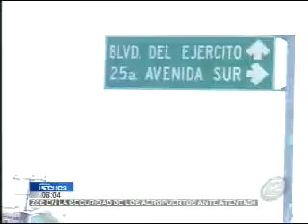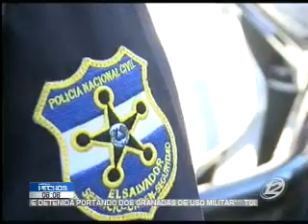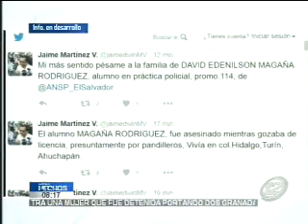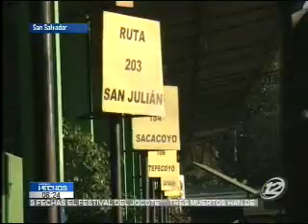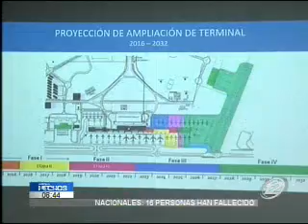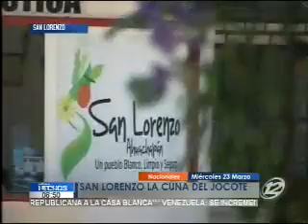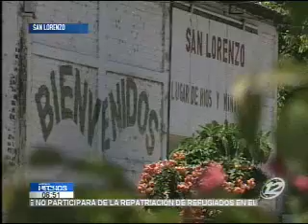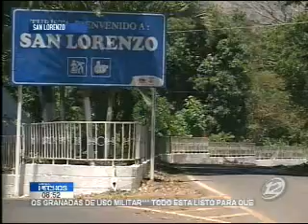Noticiero Hechos Estelar: Programa del 23 marzo 2016